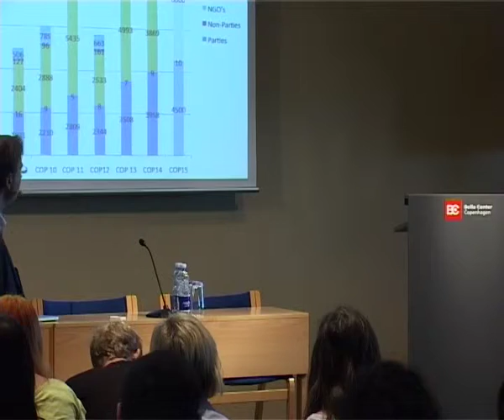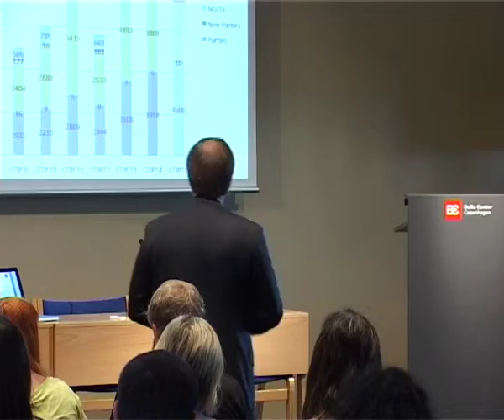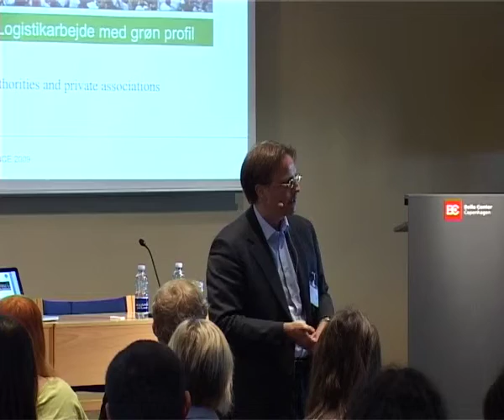Why Copenhagen - A word from the Danish Ministry of Foreign Affairs - part 2v3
Speaker: Svend Olling, Head of Department/ COP15 Logistics
TH!NK2 Climate Change is a 3 month blogging competition with a focus on UN Climate Change Conference in Copenhagen (COP15) in December 2009. Some 90 bloggers from 43 countries, including all 27 EU Member states, India, China, Brazil and the USA, the world's biggest players in climate policy, will come together on the European Journalism Centre's thinkaboutit.eu platform, to exchange ideas and debate the issues of climate change.